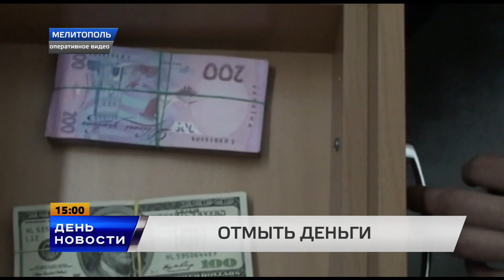В Запорожской области отмывали деньги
В Запорожской области отмывали деньги в прямом смысле слова. Сотрудники Службы безопасности Украины разоблачили отмывателей в Мелитополе. Там и находился нелегальный пункт обмена.